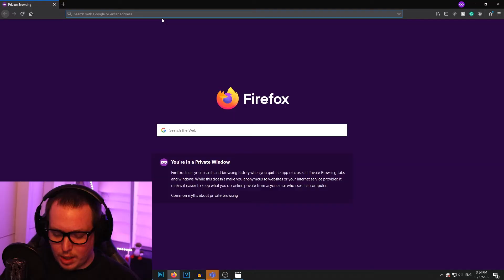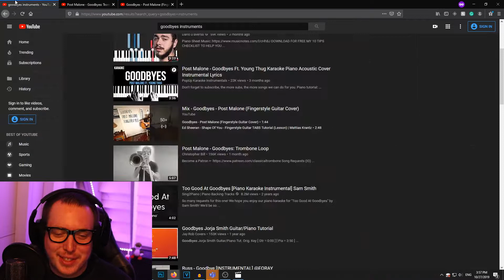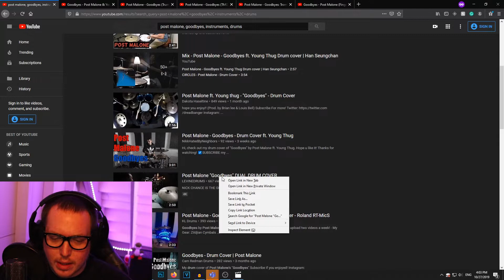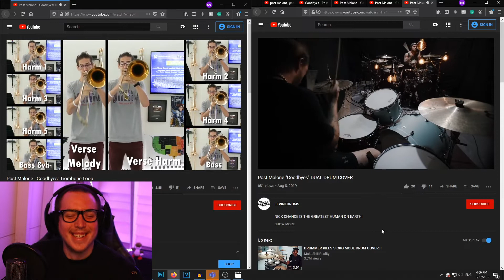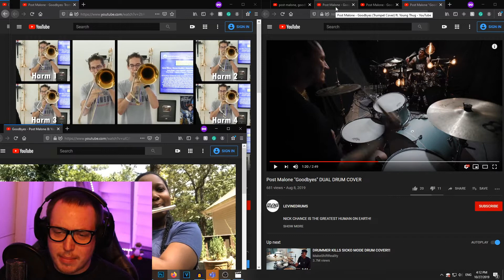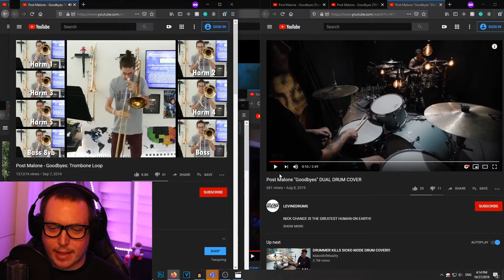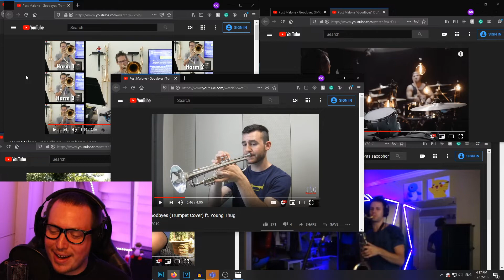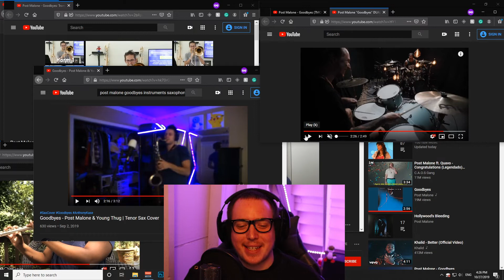My Youtube Band - Post Malone - "Goodbyes" ft. Young Thug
Decided to try it again... Please enjoy the oddly spent 45 minutes of my life making a band of artists on youtube, forcing them to collaborate.

Best regards,

SunChips